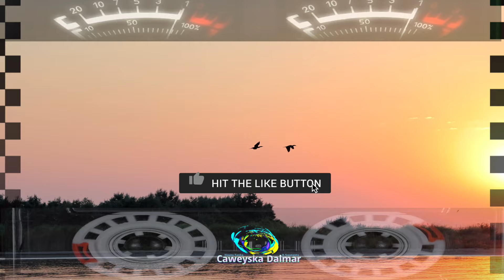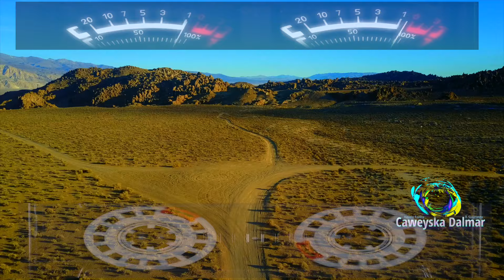Cabdinasir Macalin Siciid Ahun | Heesta Cadceed | Kaban